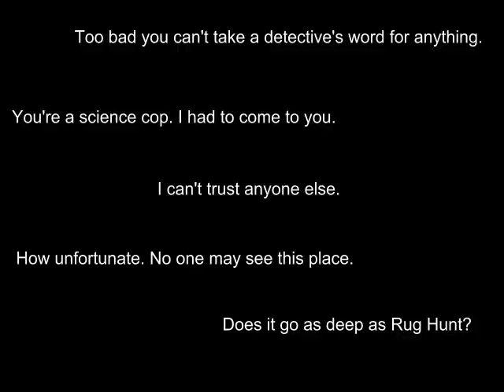SUDA51's SDATCHER Trailer (English)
There is no video. SDATCHER is a radio drama.
This is unofficial fan work intended to help promote SDATCHER and related titles to English-speaking audiences.
Make sure to watch in 480p for best audio quality.